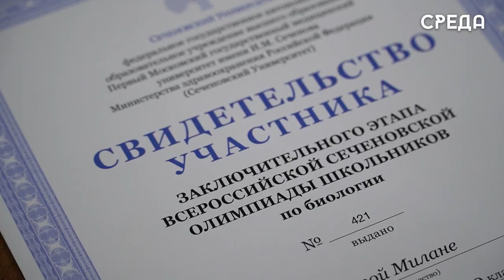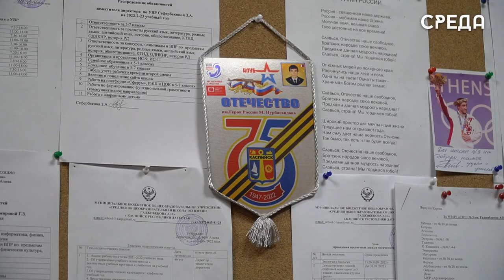Выпускница школы №3 г. Каспийска получила 100 баллов по химии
28 мая во всей республике выпускники 11-х классов сдавали первый единый государственный экзамен по трем предметам: химия, литература, география. 8 июня воспитанникам стали известны их результаты, но больше всего в этот день радовалась выпускница школы №3 Милана Адилова, ведь она получила заветные 100 баллов. По ее словам, она и не подозревала, что достигнет такого успеха.